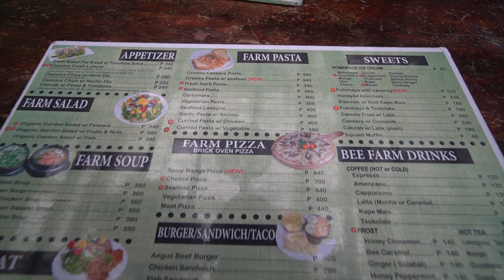BEE AMAZED! The Best Kept SECRETS of Bohol | Nova Shell Museum, Hinagdanan Cave, Bohol Bee Farm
Are you ready to embark on an incredible adventure to discover the hidden gems of Bohol? Join us as we take you on a journey to explore the Nova Shell Museum, where you'll be mesmerized by an array of rare and beautiful shells from around the world.
Next, we'll venture deep into the mystical Hinagdanan Cave, where the natural rock formations and crystal-clear waters will leave you in awe. And as if that's not enough, we'll end our day at the Bohol Bee Farm, an organic farm and bee sanctuary that will indulge your senses with delicious food and a buzzing atmosphere.
Don't miss out on this one-of-a-kind experience to discover the best that Bohol has to offer.

Canva is our go to destination for all our graphic needs!  Whether its creating an interesting YouTube thumbnail, or an Instagram post, Canva is one of the best programs we have come across to this day.